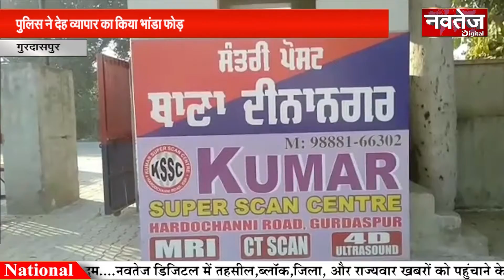Navtej Digital News Bulletin, 28.11.2020 National News I देश और दुनिया की Latest News Upadate